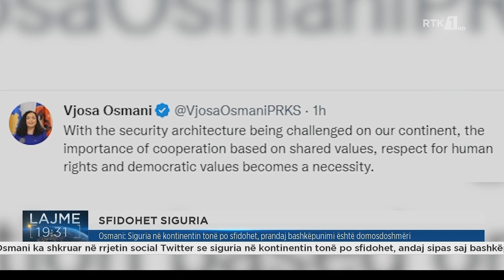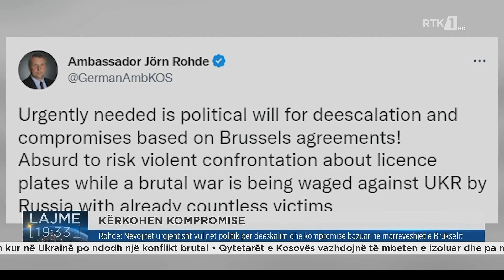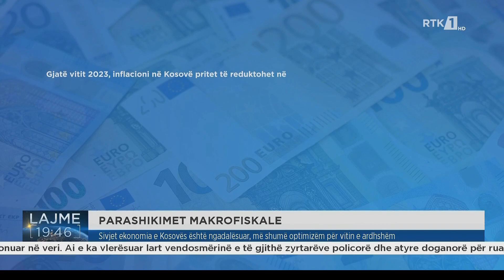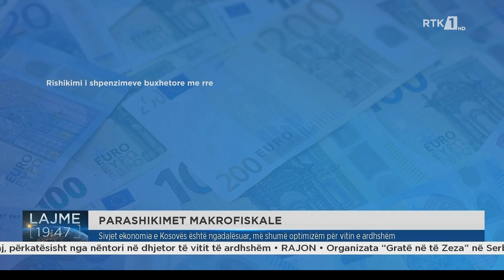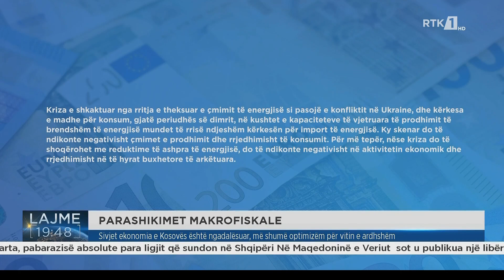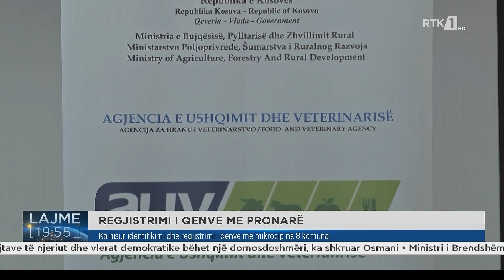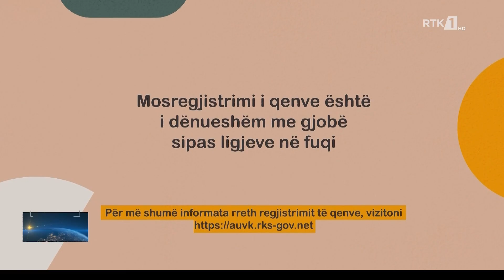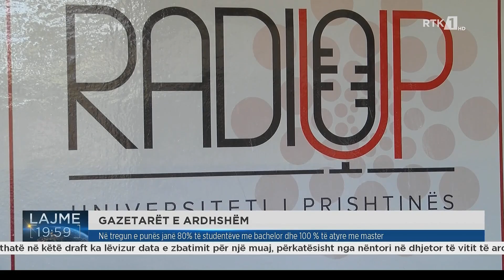Lajmet qendrore 12.11.2022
00:00  KRYELAJMËRIMET, LAJMET
00:54 SFIDOHET SIGURIA
01:25 SVEÇLA VIZITON JARINJËN
01:50 ZËVENDËSOHEN DOGANIERËT SERBË
02:13 KËRKOHEN KOMPROMISE
02:50 LIBERALIZIMI I VIZAVE NË DHJETOR 2023
05:38 STËRZGJATJA E PROCESIT TË LIBERALIZIMIT
07:45 KUNDËRSHTOHET POLITIKA E VUÇIQIT
10:15 OPOZITA PROTESTON NË TIRANË
13:33 BERISHA I KËRKON RAMËS TË LARGOHET
14:34 PARASHIKIMET MAKROFISKALE
18:14 INVESTIMET E HUAJA NË KOSOVË
20:10 EKSPORTI I KËRPUDHAVE DREJT BE-së
23:26 POTENCIALI EKONOMIK I KOSOVËS
24:00 REGJISTRIMI I QENVE ME PRONARË
26:32 MËSIMI TË SHTUNAVE
27:53 GAZETARËT E ARDHSHËM